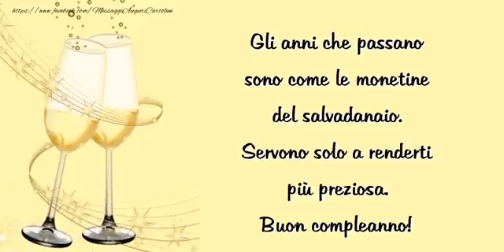Buon compleanno!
Gli anni che passano sono come le monetine del salvadanaio. Servono solo a renderti più preziosa. Buon compleanno!